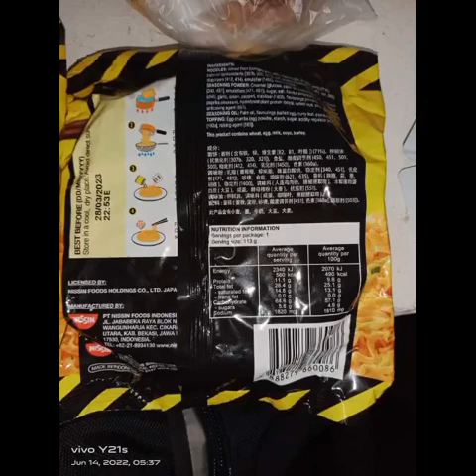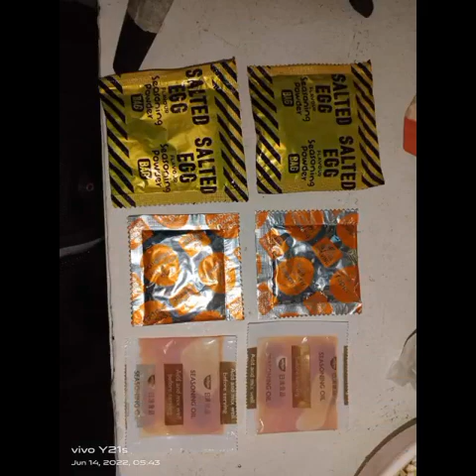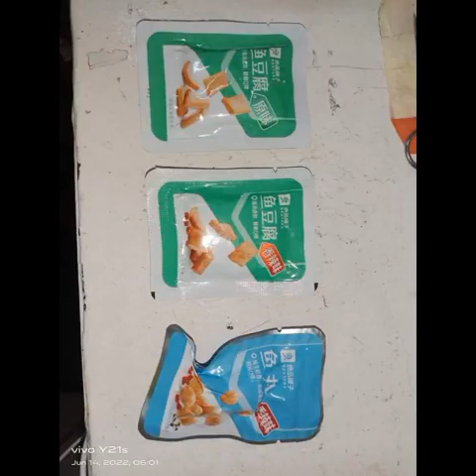Superstar⭐🌟🌠Celebrity Kurt Tay(Kurtista/Kurtberg/Kurtkishi)1(4)June 2022(Tuesday)Photos Slideshow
Superstar⭐🌟🌠Celebrity Kurt Tay(Kurtista/Kurtberg/Kurtkishi/Rykurt/Kurty Impact/Kurty Elite)1(4)June 2022(Tuesday)Photos Slideshow